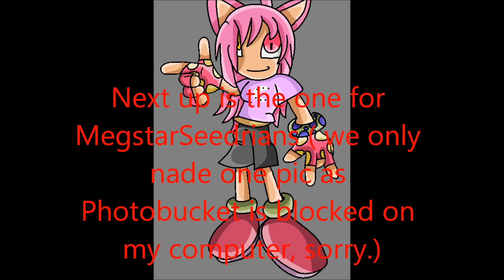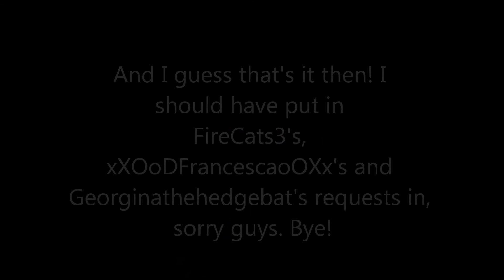Adoption entries, requests and a trade! Oh My!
OMG I  mispelt someone's name! I hope you like the vid!